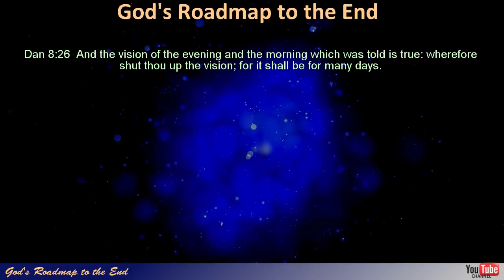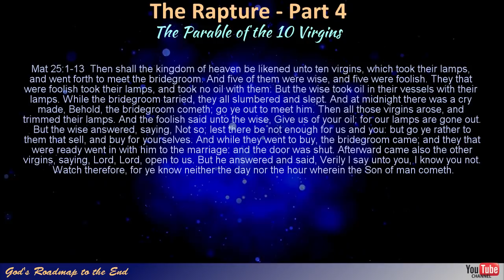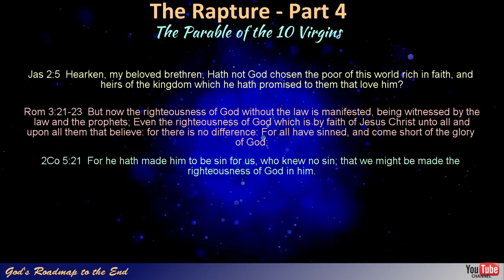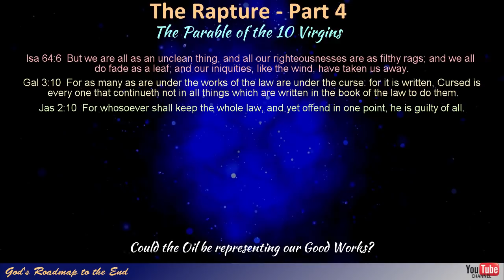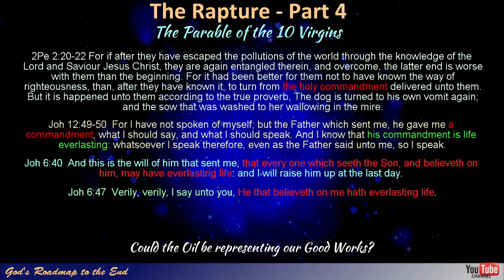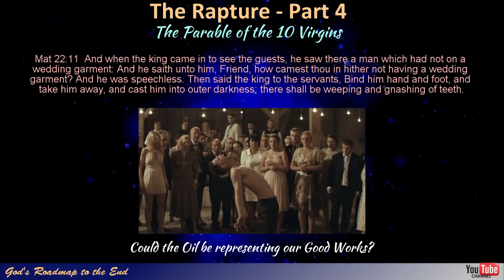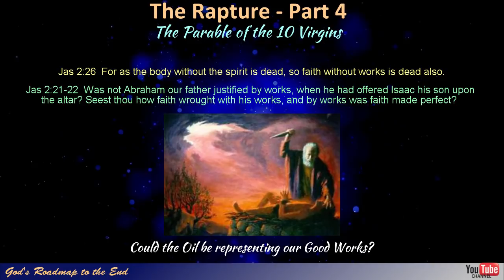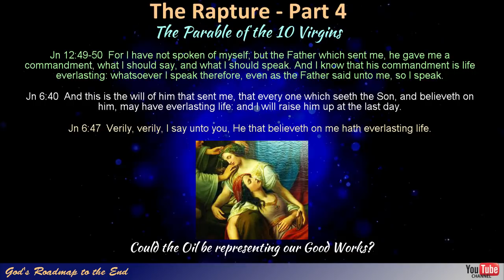The Rapture: Part 4 - The Parable of the Ten Virgins - Section 1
In this video we continue our study of the contentious subject known as The Rapture. We look at the parable of the Ten Virgins and how the information in this narrative points to the Lord's return.

We start off by looking at some aspects that traditional views of the oil in the lamps of the virgins are interpreting the oil to represent and why these views are not consistent with what the rest of the Word of God shows us.

There is so much information about this subject hidden within God's Word that we will cover this in a number of sessions, but at the end I believe that when we approach the Word of God with the intention of avoiding contradictions between various passages, we find a clear outline of what God is showing us.

I believe God has revealed to us, what He will be doing in the months to come so that those who wait for his return, can look forward to our assured meeting with our Lord in the air.These events that were hidden by God in his Word, being revealed to us now, give us understanding into how the events that are described in Revelation, will be brought about.

Your donation will assist in getting this information out to more people and funding advertisements to reach more and we thank you for your consideration in letting the world know that our Savior is coming back for us.

- First Instance in 3915BC (-3914 in Stellarium)

The E-book has recently been updated and also contains the information that will be discussed in the next video.